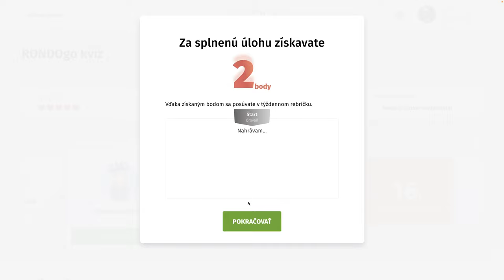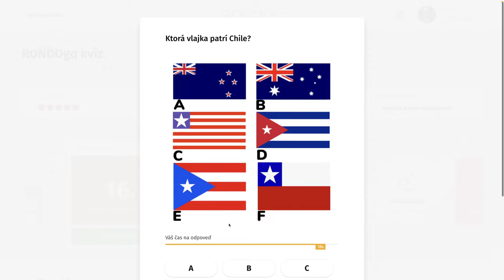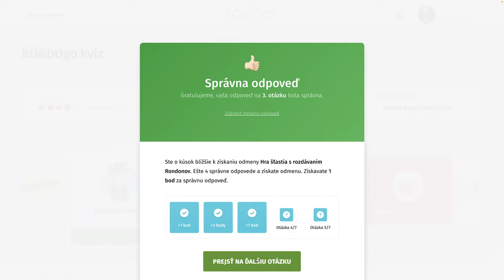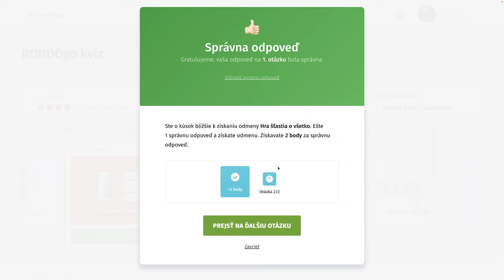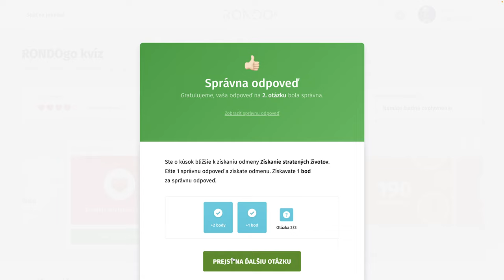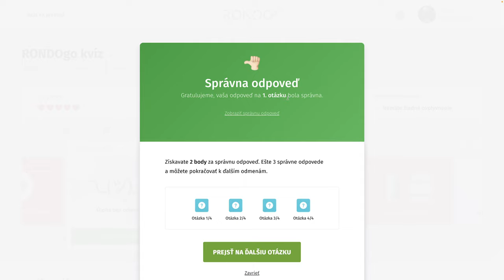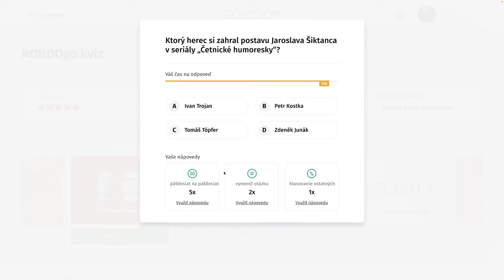RondoGO kvíz - CCCXXIX